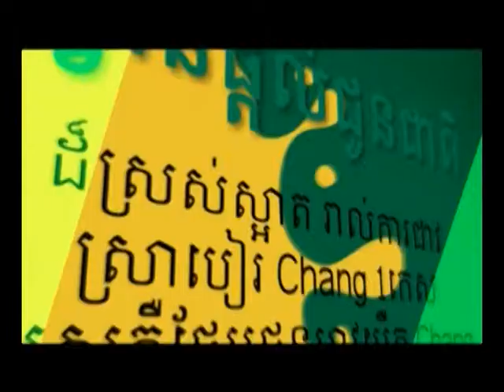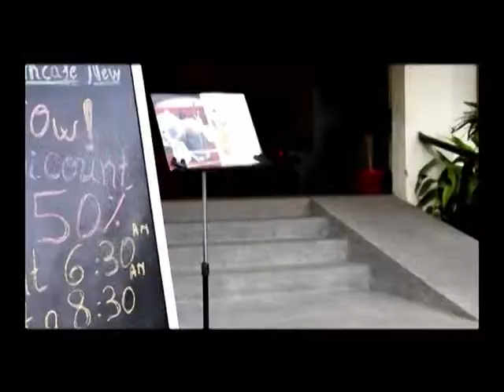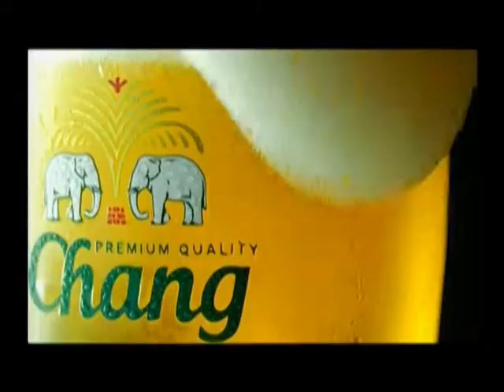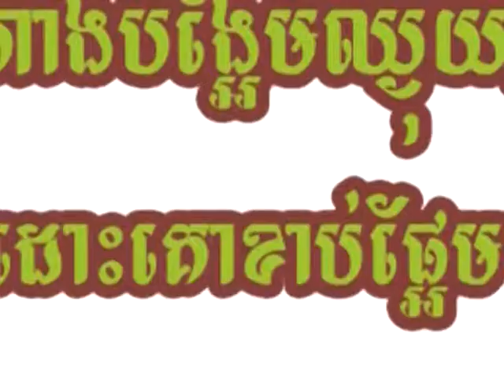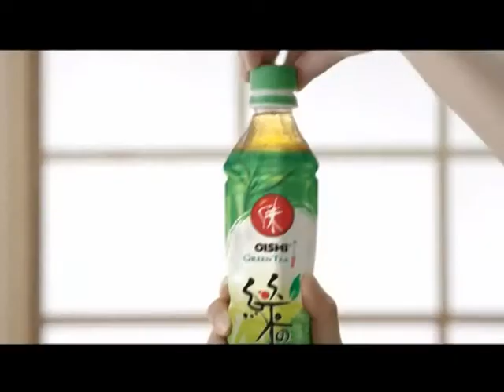SPORT BREAK 03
TV3 NEWS UPDATE